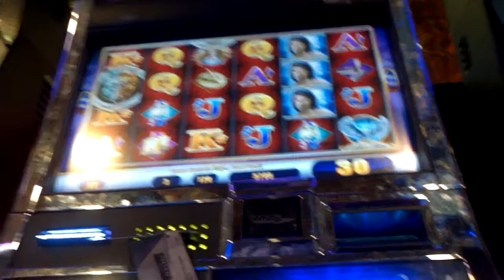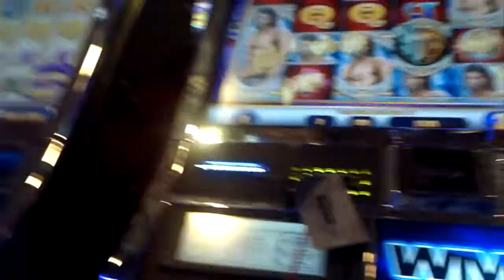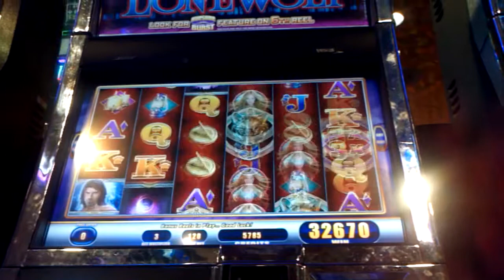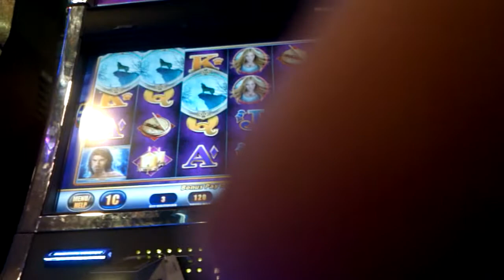Awesome Reels WMS Slot Bonus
This is my first experience ever with this slot..